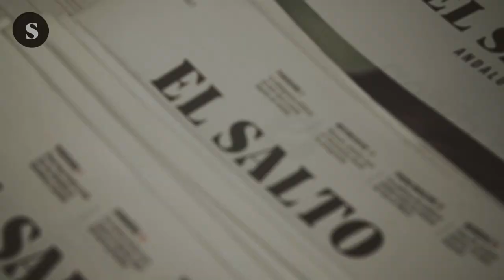Economía infectada. Análisis de la crisis del coronavirus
Yago Álvarez nos da las claves económicas de la crisis del coronavirus. Las bolsas siguen cayendo a pesar de las medidas de los gobiernos y la CNMV sigue sin intervenir la española.